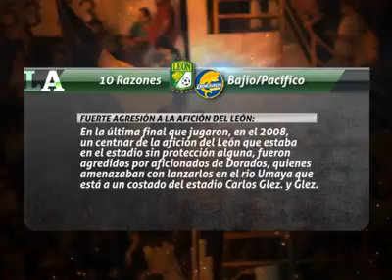10 Razones León vs Dorados Clásico Bajio/ Pacificó